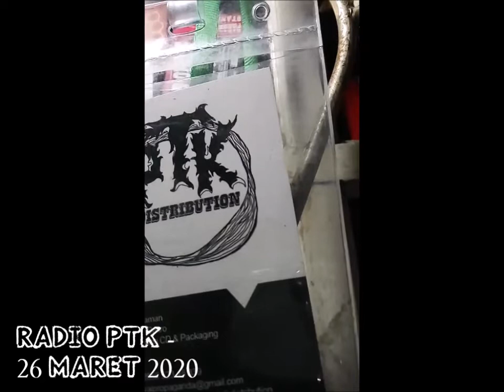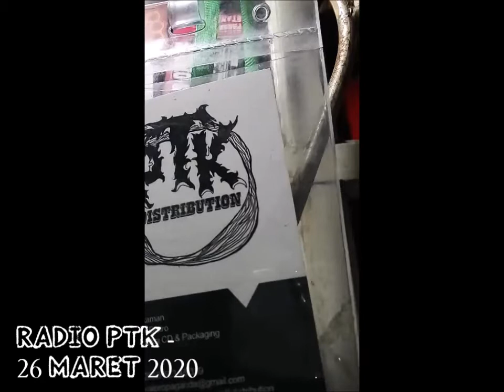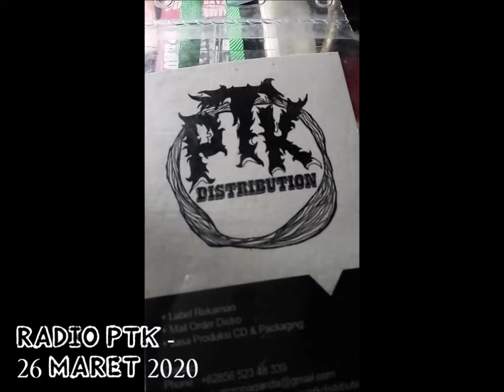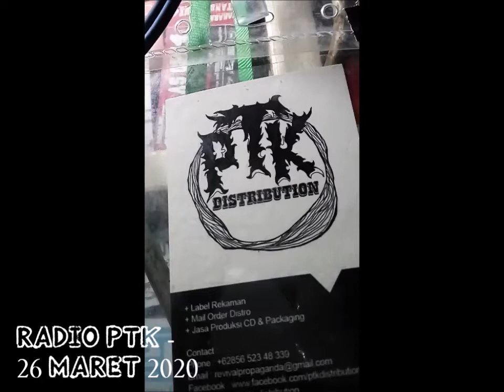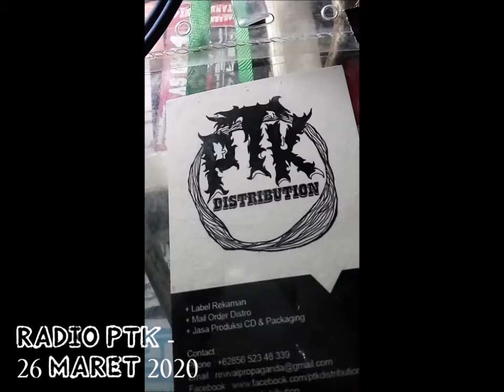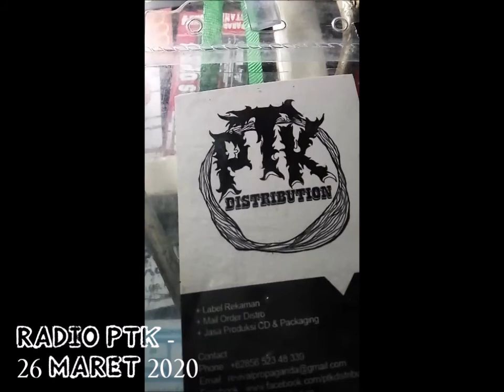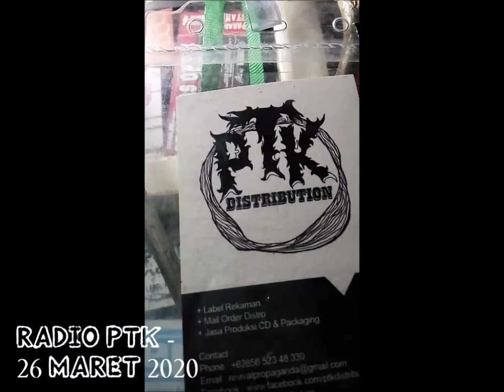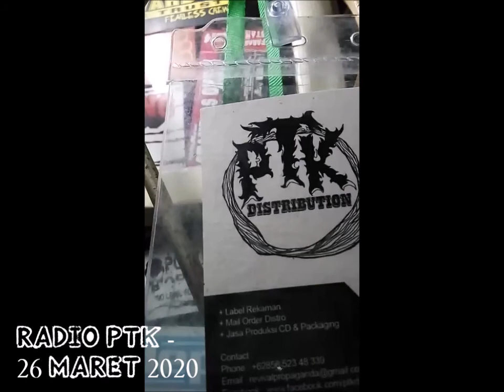Radio PTK - 26 Maret 2020